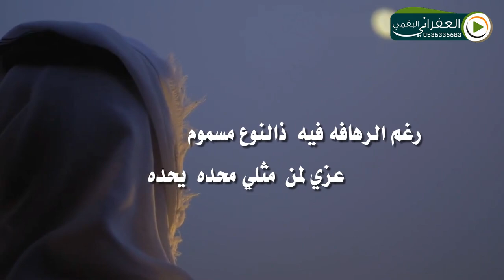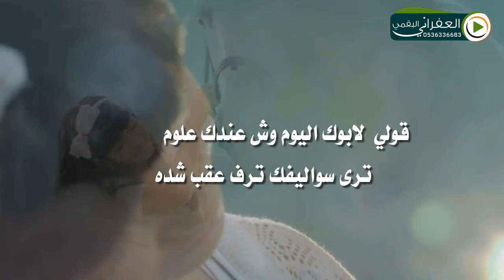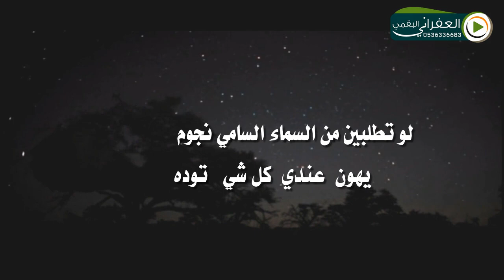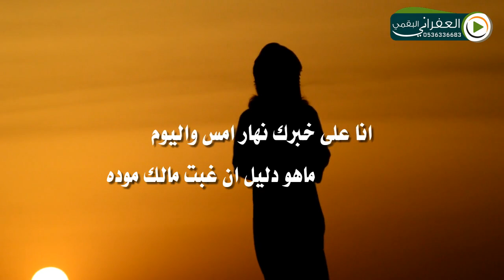شيلة ياهمس ابوك مبيح الحلم سده كلمات الشاعر حاكم عايض الرشيدي اداء معيض الرشيدي